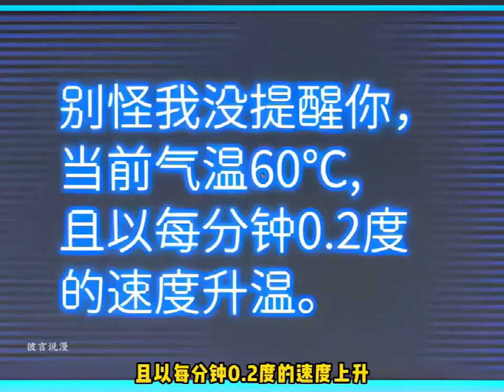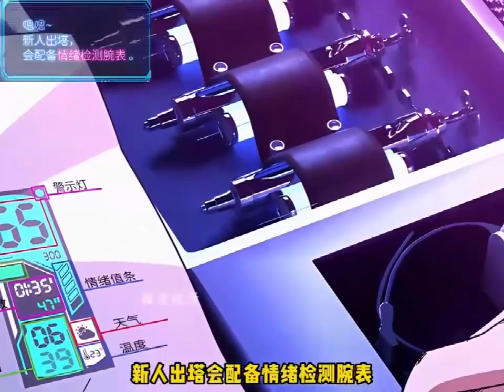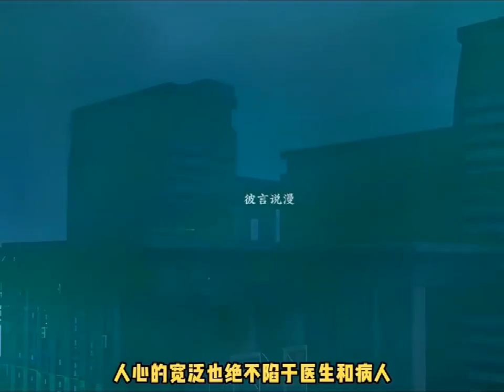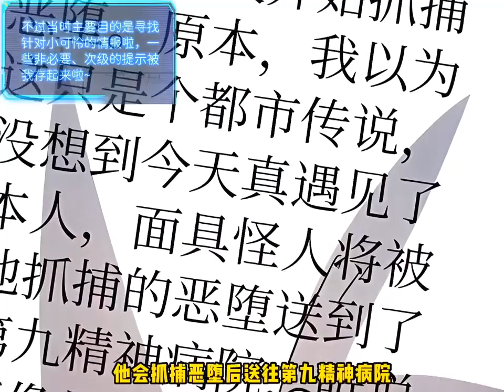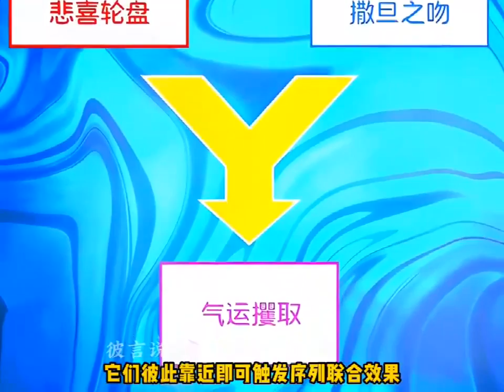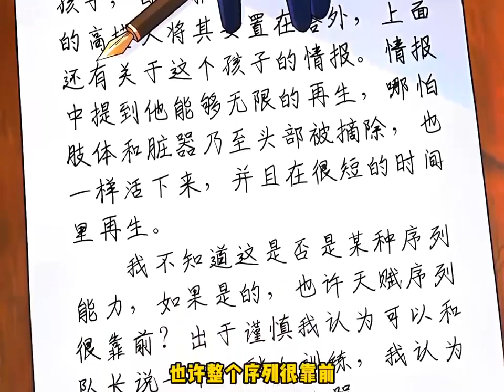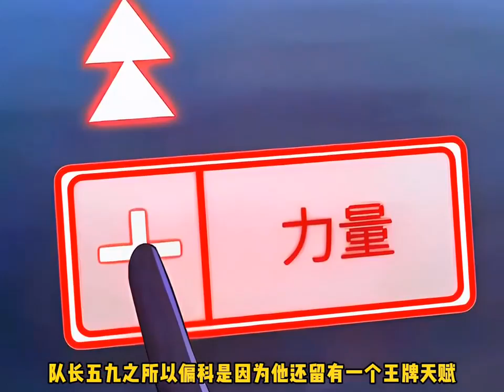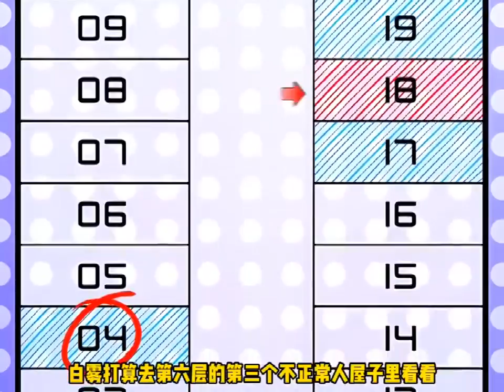《幸存序列》第1至138集 一觉醒来，发现自己来到了末世，人类住进高塔，塔外都是怪物。而你的眼睛里能够看到奇怪的备注#肥猫解说漫